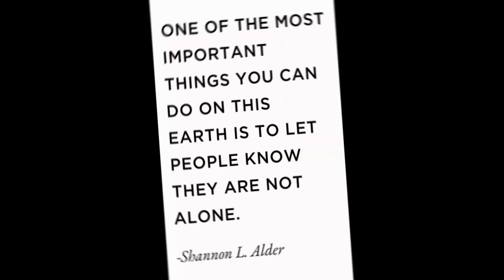Thuy Linh Nguyen (VIE) lone star at BWF 2023 badminton live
Credit:
cầu lông nguyễn thùy linh
Thuy Linh Nguyen (born November 20, 1997) is a Vietnamese badminton player. She is currently ranked world No. 20 in women's singles.
[Image of Thuy Linh Nguyen badminton player]

Thuy Linh started playing badminton at a young age and quickly rose through the ranks. She won her first international title at the 2016 Nepal International and entered the top 100 in the world rankings the same year.

In 2022, Linh made a huge upset at the BWF World Championships when she defeated world No. 13 Aya Ohori in the first round. She went on to reach the second round before losing to eventual bronze medalist An Se-young.

Linh's biggest achievement to date came in September 2023 when she won the Vietnam Open, her first World Tour title. She defeated Hirari Mizui of Japan in the final to become the first Vietnamese player to win a World Tour title.

Linh is a versatile player who is known for her all-around game. She is particularly strong in her defense and her ability to keep rallies going. She is also a very good net player.

Linh is a rising star in the world of badminton and is one of the favorites to win a medal at the 2024 Olympic Games in Paris.

Here are some of her notable achievements:

* 2023 Vietnam Open champion
* 2022 Belgian International champion
* 2022 BWF World Championships second round
* 2021 SEA Games mixed team bronze medalist

She is an inspiration to many young badminton players in Vietnam and is helping to raise the profile of the sport in the country.